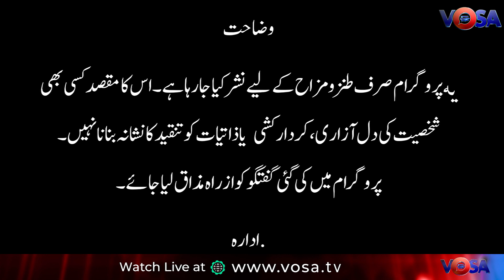پی ٹی آئی کے متاثرہ راجا ریاض کا اگلا قدم کیا ہو گا۔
Visit:vosa.tv